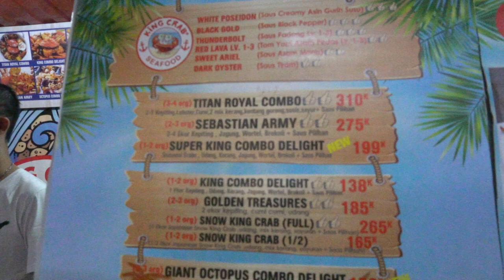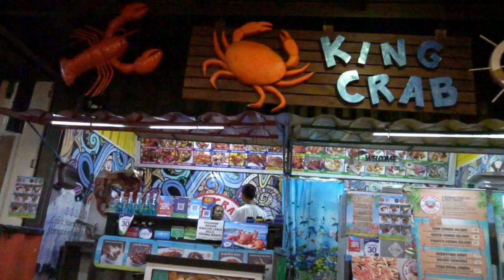ARAFAH COBAIN SEAFOOD DI BANDUNG - BANYAK BANGET 😰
ini ada di sudirman street bandung Gais, kayak festival makan gitu. nama restonya king crab.